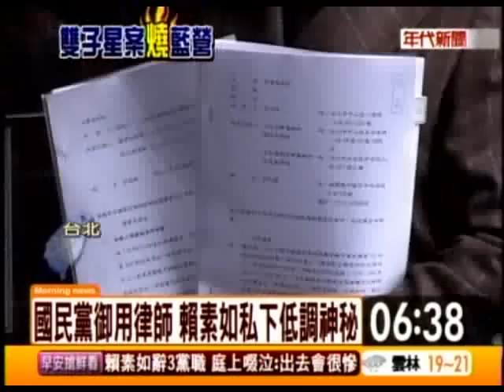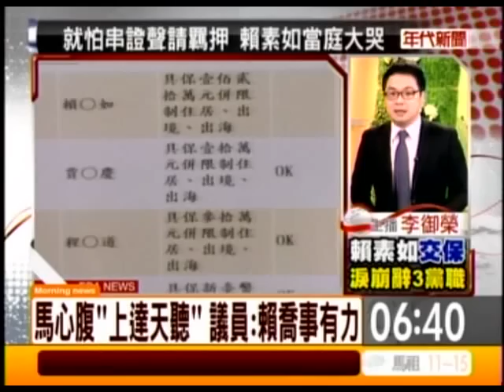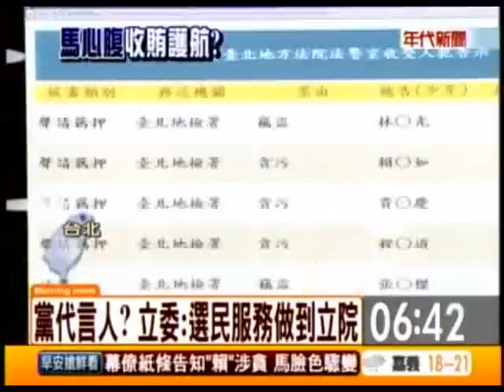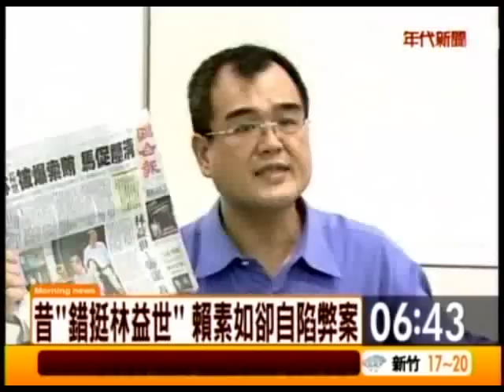20130329 看準掌管交通預算 太極找賴素如 喬事 年代新聞